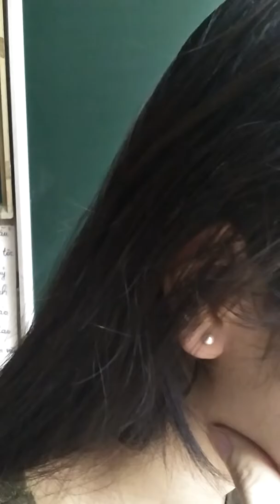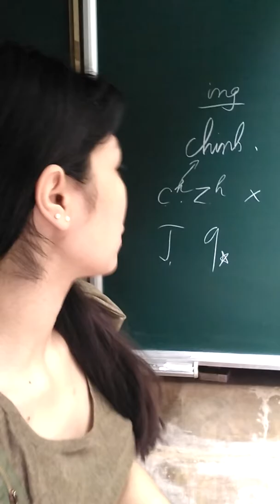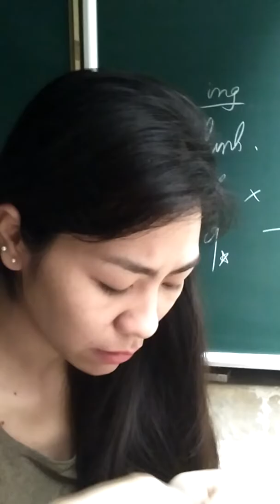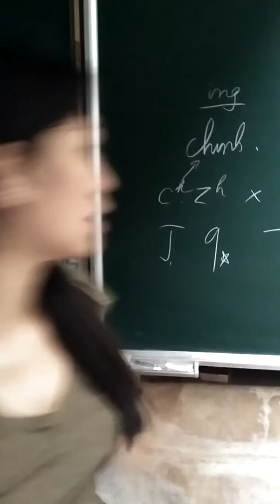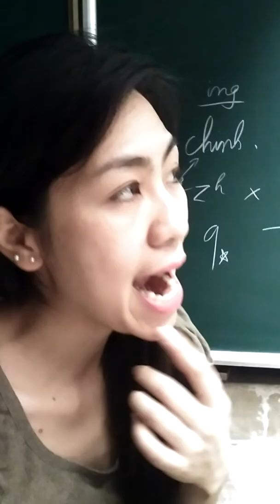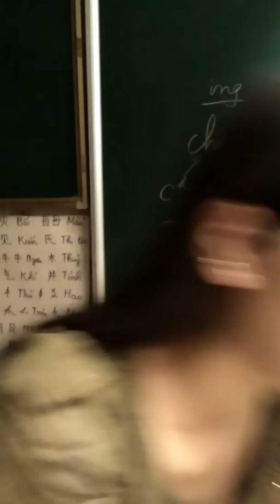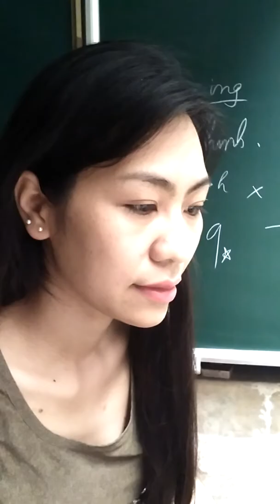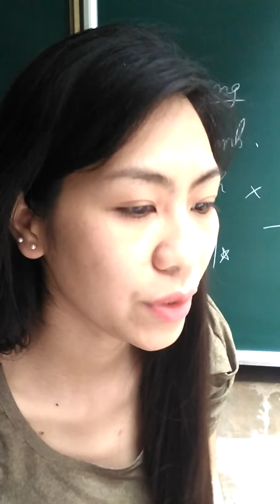Gia sư tiếng Trung buổi 4 tại Đồng Đăng, Lạng Sơn.